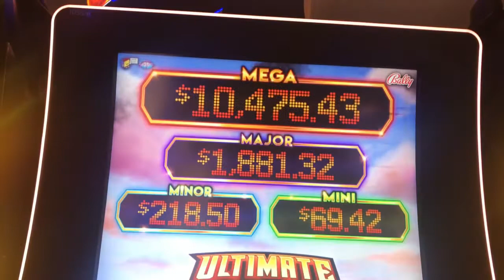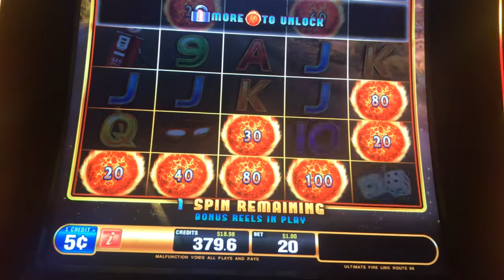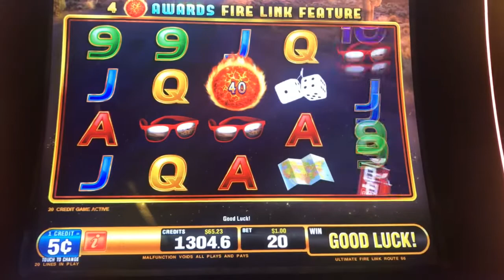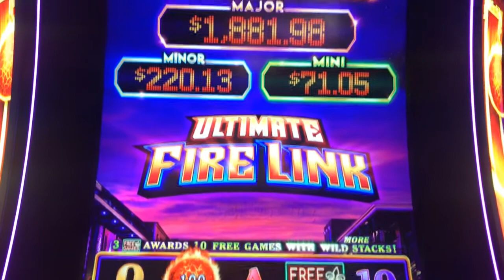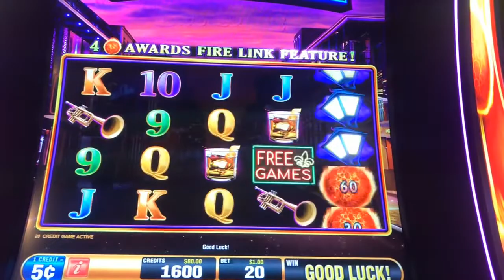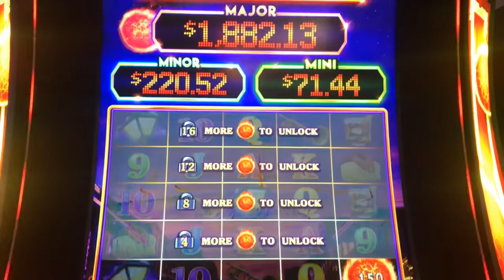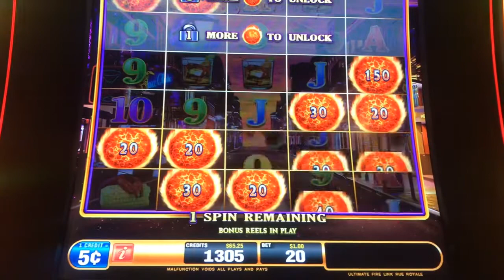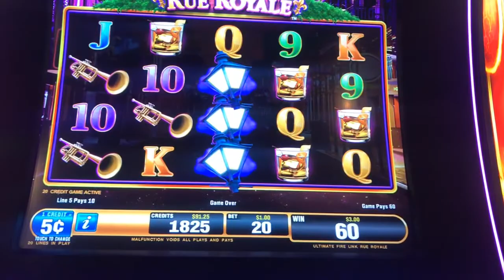Ultimate Firelink🔥Route 66 & Rue Royale 🎺 Park MGM Las Vegas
Ultimate Firelink Route 66 & Rue Royale. Glad I was able to play these 2 slots which aren’t available at my locals.